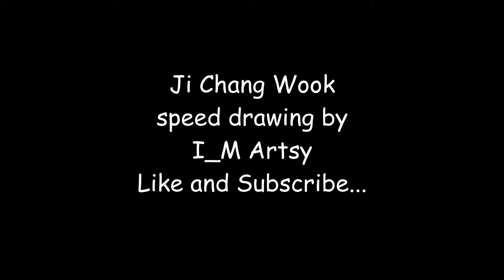JI CHANG WOOK| [Speed drawing]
Artsy Academy brings you an amazing opportunity to improve your drawing skills with ‘THE BEGINNER TO ADVANCED LEVEL’ of drawing course. So don’t miss out and get started today!

Hello there,
Here's a video of Ji Chang Wook's speed drawing.

Materials used:
HB Pencils (4H, HB, 4B, 6B, 8B)
Mechanical pencil (HB)